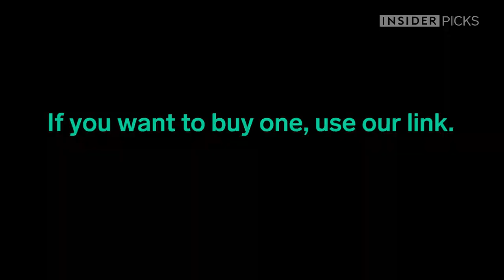Inflatable Shark/ Clown Fish Remote Control